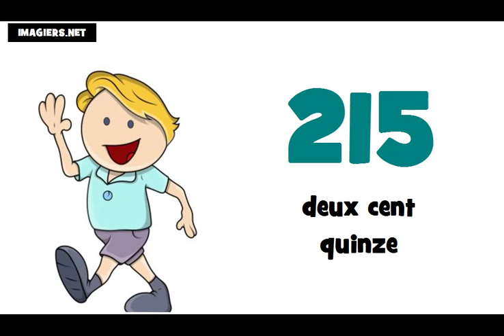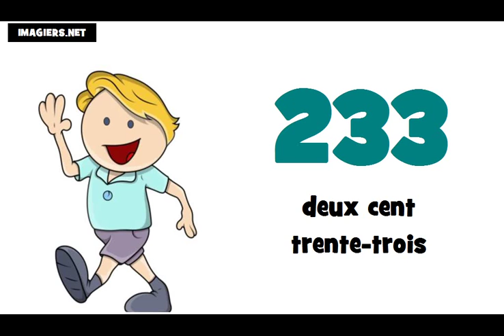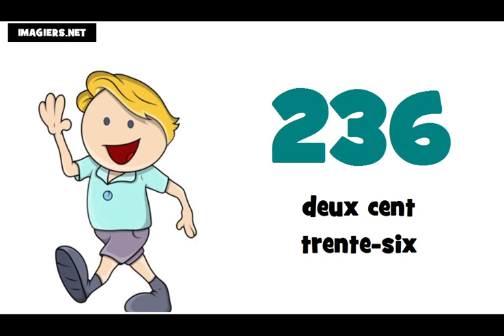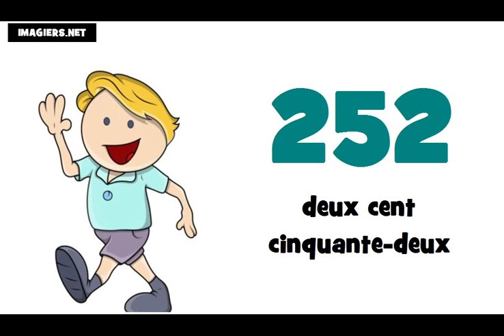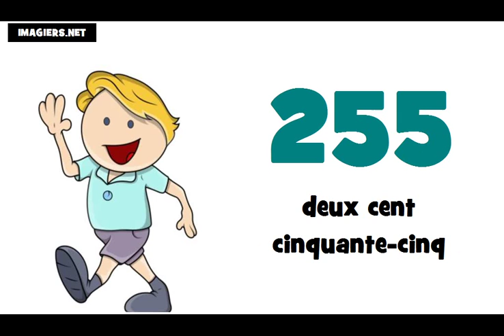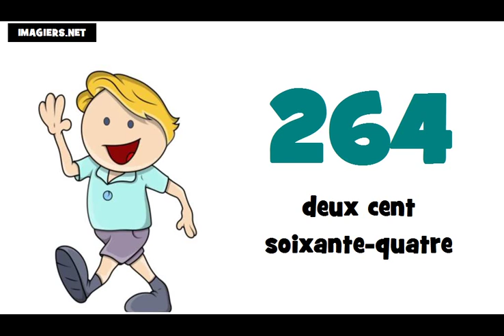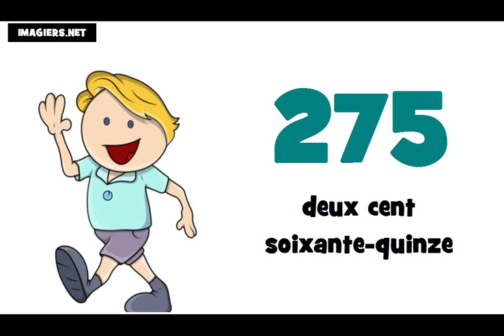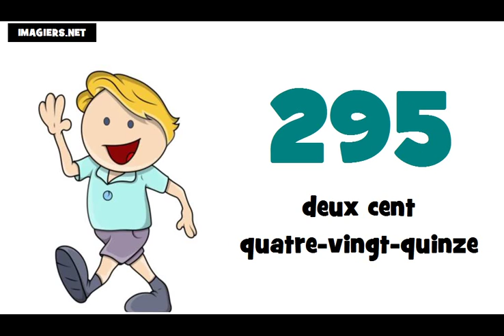J'apprends le français # Les nombres = de 200 à 300